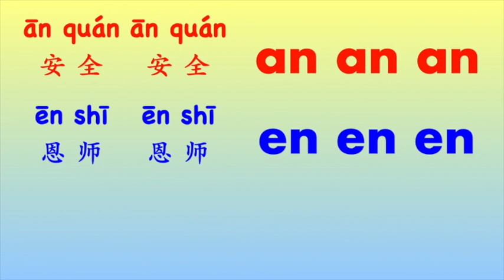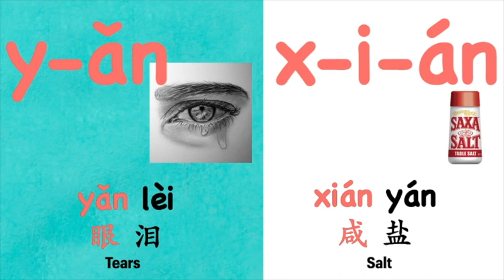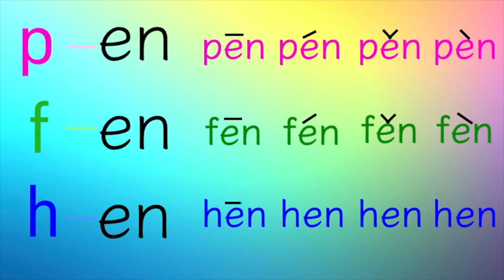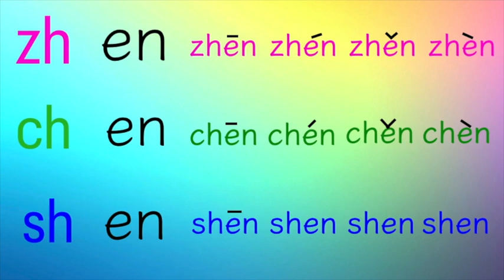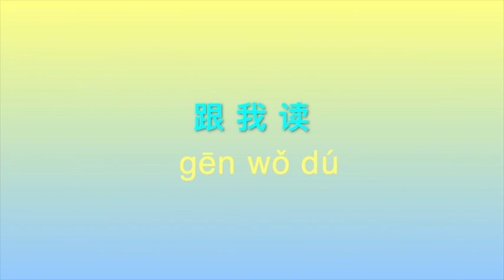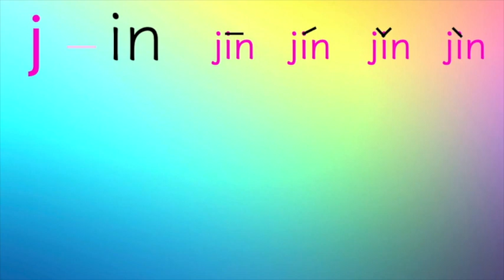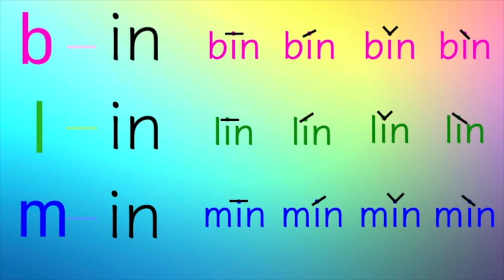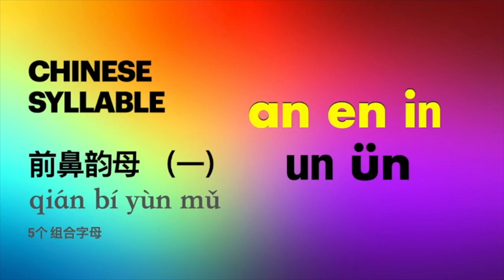和coco老师学拼音【拼音-前鼻韵母 1 - an en in】Learn Chinese Syllable with Ms.Coco 【qian bi yun mu1- an en in】